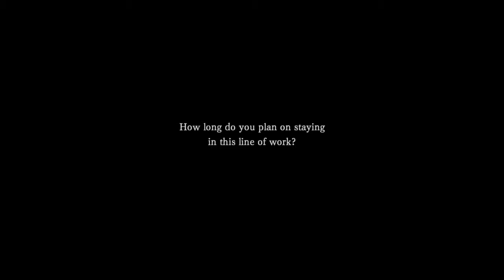Ore wa Setsuna janai